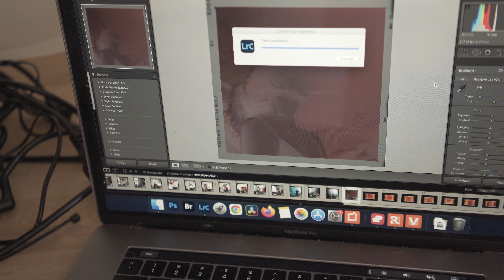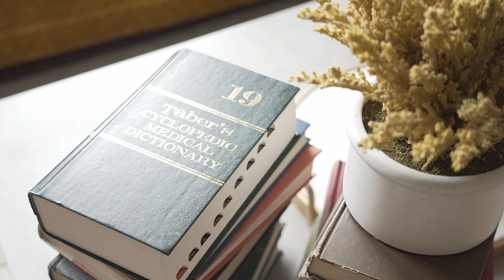Shooting Hasselblad 500cm with Karli in Denver Aquarium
I used to say there's nothing the ocean couldn't fix. It's why one of my favorite places in Denver was the aquarium. Was always drawn to the blues and calming presence of the water. I'm hoping that's still true. Thank you to @karli.elit for being my muse for the day. We go around Denver, shooting with my beloved Hasselblad 500 cm.